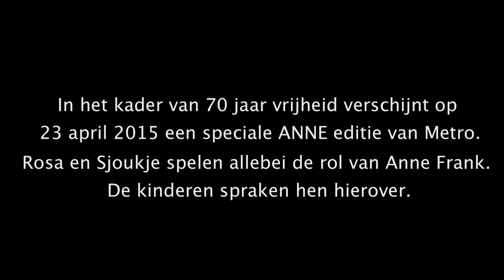Metro kids deel4 Rosa&Sjoukje